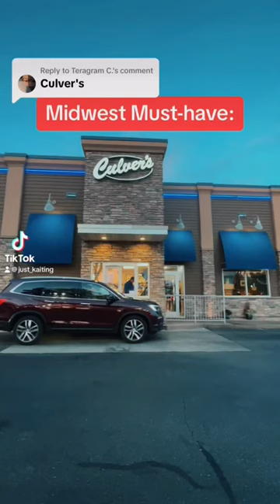Have you had Culver’s?